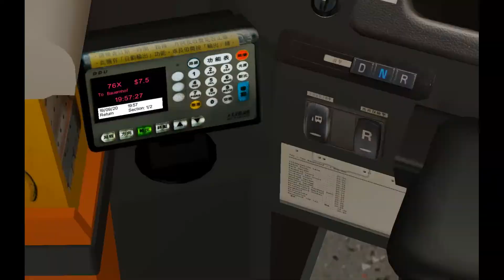OMSI 2 KMB 76X 南區光明徑 → 巴嘉花園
Bus:KMB B9TL DPIP
Map:GI3 (THX Grundorf Island)
HOF:THX GI3 KMB HOF